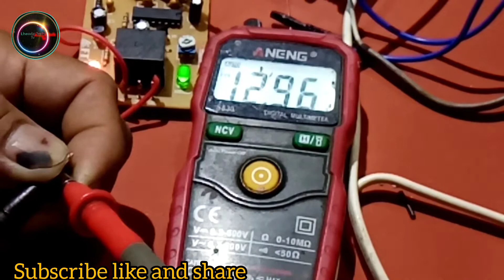How to wiring h2o vendo machine/Paano ikabit kung may solenoid valve /part 3/@Lheoda Tech Tv